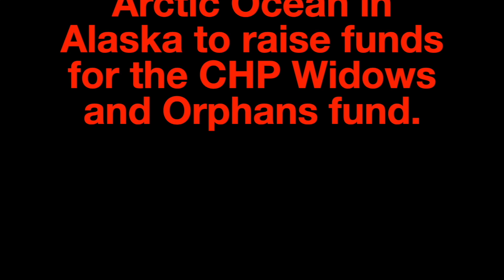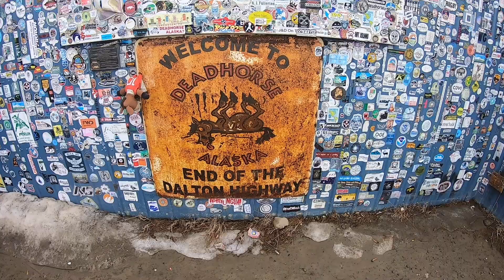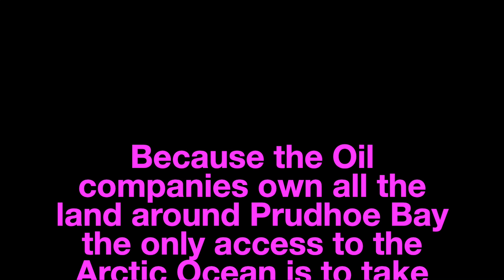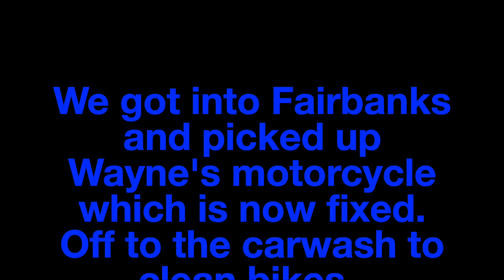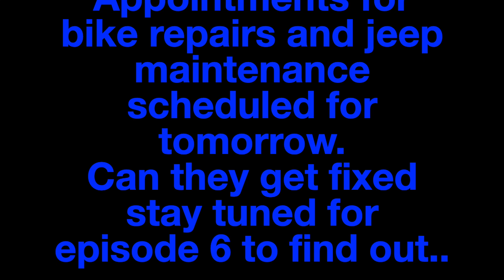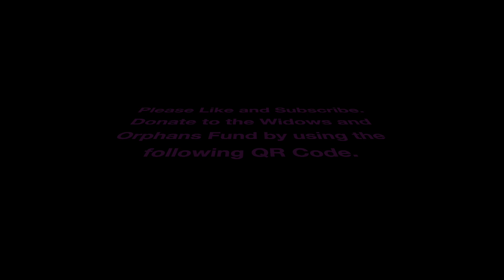Arctic Ocean Ride E5